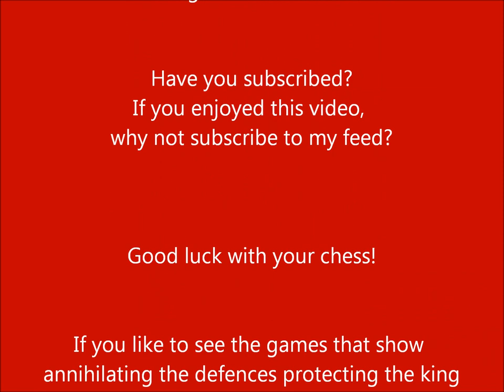The King Hunt: Ilievsky vs Graul - POLAND 1976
Ilievsky - Graul [C10]
Sandomierz 1976
French Defense
1.e4 e6 2.d4 d5 3.Nd2 dxe4 4.Nxe4 Nf6 5.Nxf6+ Qxf6 6.Nf3 Bd6 7.Bg5 Qf5 8.Bd3 Qa5+ 9.c3 Nd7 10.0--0 c6 11.Re1 Qc7 12.Qe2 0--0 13.Qe4 g6 14.Qh4 Re8 15.Re4 Nb6 16.Bf6 Nd5 17.Qxh7+ Kxh7 18.Rh4+ Kg8 19.Rh8# 1--0